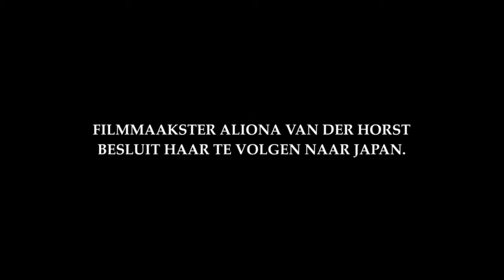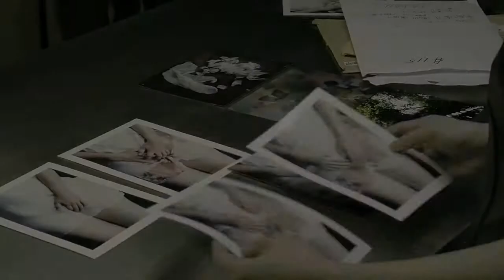Water Children (2011) - TRAILER | BELDOCS 2017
DECA VODE
Aliona van der Horst, Holandija, 2011, 74'

Rediteljka Aliona van der Horst pratila je trag nekonvencionalne holandsko-japanske pijanistkinje i umetnice Tomoka Mukaijame, koja je stvorila impozantan umetnički rad na temu ženstvenosti i plodnosti. Ona je kreirala prostor nalik katedrali, sačinjen  od dvanaest hiljada belih svilenih haljina, u kome posetioci, kao u ritualu, lutaju i ostaju nemi, i gde ljudi ispovedaju intimne detalje o rođenoj ili nerođenoj deci, seksualnosti i životnim izborima. Sve to rezultiralo je veličanstvenim epom o materinstvu, pobačajima i menopauzi. Na vizuelan i poetski način, film prodire u ono što je verovatno još uvek jedan od najvećih tabua, menstruacija, i tako dotiče univerzalne teme vezane za život i smrt.

Režija: Aliona van der Hors
Kamera, Montaža: Aliona van der Horst, Maasjom Ooms
Zvuk: Leo Erken, Rik Meijer
Muzika: Tomoko Mukaiyama
Produkcija: Zeppers Film+TV, emitovan na televiziji VPRO

Festivali i nagrade:
Special Mention Golden Dove Doc Leipzig 2011, DOXA Vancouver Feature Documentary award 2012, Opening EDOC festival, opening Cairo Women Documentary festival